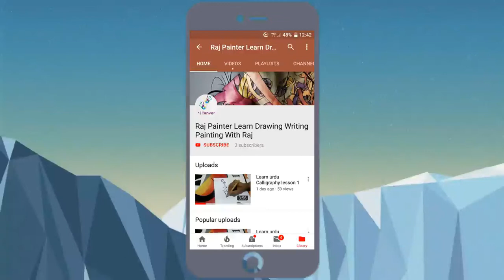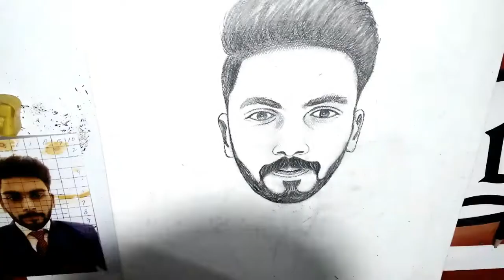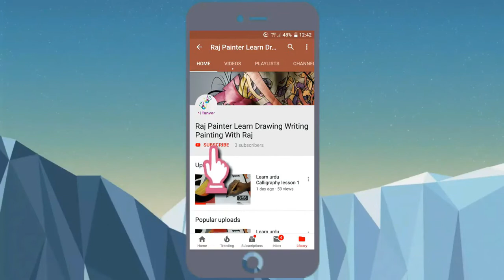how to draw a sketch - how to draw face for beginners/ easy way to draw a realistic face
how to draw a sketch - Hone your skills with these drawing tutorials, and learn how to draw animals, people, flowers, landscapes and more You can cheat and use a ruler, but most likely your hand will never learn to draw a perfectly straight, long lines
These erasers resemble modeling clay and are essential to a blended pencil drawing How to Draw a male Face Step 1: Face Shape

Drawing Pencil Portraits - how to draw a face step by step _ Step 8 Discover The Secrets Of Drawing Realistic Pencil Portraits

How to Draw and Shade a Face

how to draw faces step by step for beginners

 i hope by showing you my way of how to draw an eye and how to draw eyebrows will help you improve your art drawings!

 i will show you how to draw realistic eyes for beginners step by step and how to draw eyebrows in an easy way! how to sketch thumbnails.
Many people want to learn how to draw and have no idea where to start Answer: Almost anyone at all can learn to draw and develop the artist's eye
Having a strong respect and understanding of the process and fundamentals of pencil drawing is essential to becoming a better artist

How to draw a female face in 8 steps

How to draw a face step by step How to Draw a Face for Beginners - Anime & Realistic - Quick & Easy\r \r

How to Draw Faces Step by Step - An easy, step by step drawing lesson for kids
Watch the most popular Farjana Drawing Academy videos on PlayTube - Watch & Download Unlimited Videos for Free
If you want to draw lifelike portraiture, knowing how to draw facial features is essential
Dec 20, 2018- Explore Linda Linebaugh's board "Learn to Draw" on Pinterest
Pencil drawing tutorials and graphite drawing tutorials

How To Draw A Female Face: Step By Step

 Part 1 of 15 - How to Draw faces step by step